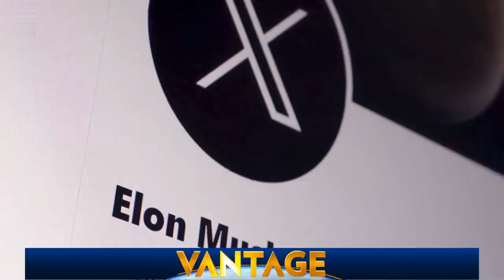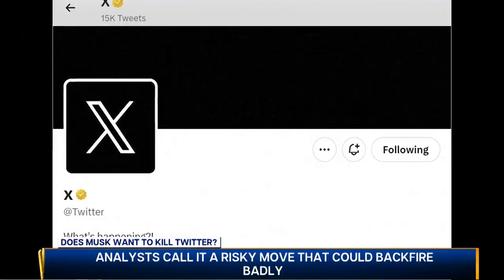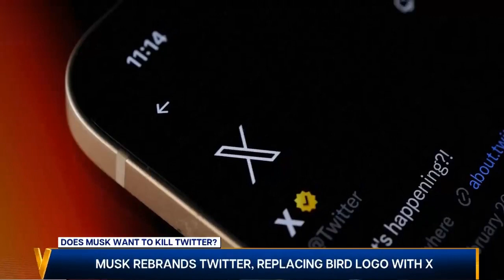Twitter 2.0 Elon Musk X Ai - RIP Liberal Socialist Communist censored GOVT controlled Twitter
X Ai Artificial intelligence twitterX Xitter RIP Liberal Socialist Communist censored GOVT controlled Twitter WELCOME to Twitter 2.0 Elon Musk allowed Conservative nationalist values X marks the Spot

China Russia Unholy alliance against West NATO Ukraine War Nuclear threat 2023 threat to Israel coming

North Korea Launched Nuclear Capable Intercontinental ballistic missile threats to strike USA current events July 2023

China Russia alliance Russian War Ships off coast of Taiwan current events end times news update July 2023

NWO BRICS Russia China Currency backed by Gold Dethrone Dollar end times U2Bheavenbound news update current events July 2023

Chinese Military created BIO plague Weapon before plandemic deliberate Global Warfare unleashed update current events July 2023

Sex Trafficking children tortured organ harvesting 2 million yearly Globally End Times News Update current events July 2023

France Islamic Terrorism Riots Multiculturalism backfires blames Racism Current events End Times News update July 2023

Defender 2023 NATO largest ever air Warfare drills prepare War with Russia 250 Aircraft Current events

Calvary Chapel Pastors many embrace Brian Brodersen Rick Warren ecumenical Cult Catholicism

BIBLE PROPHECY DOORSTEP OF MARK OF BEAST BUY & SELL END TIMES U2Bheavenbound

HAARP DEW Direct Energy Weapons Chem Trails Geo Engineering Extreme Weather Weapons Earthquakes Pre Tribulation Rapture

HAARP Chem Trails DEW Direct Energy Weapons Weather Control PROOF DARPA Globalist Elites NWO depopulation agenda